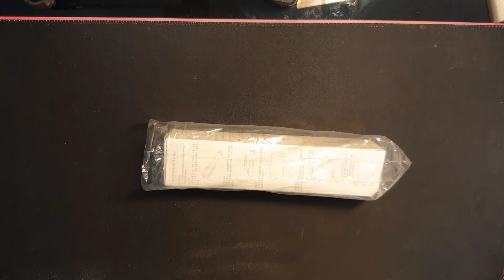Đập hộp Xiaomi Mi Tripod 360, gậy tự Selfie tự sướng kèm điều kiển Bluetooth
Giống như những chiếc gậy tự sướng khác selfie stick tripod Xiaomi cũng bao gồm phần tay cầm, phần thân nối dài và phần giá để cố định điện thoại có thể dùng làm Tripod độ cao 50cm.
Tay cầm của gậy được làm từ chất liệu nhựa, với lớp phủ silicone ở bên ngoài, giúp tạo sự êm ái, thoải mái và thân thiện với tay người dùng trong quá trình sử dụng.

Điểm đặc biệt của sản phẩm đó là phần tay cầm có thể tách làm 3 phần tạo thành một chiếc Tripod 3 chân khi cần thiết. Một điểm thiết kế kết hợp khá độc đáo và tiện dụng. Không làm mất đi sự gọn gàng và cao cấp của sản phẩm nhưng vẫn có thể đảm nhiệm nhiều vài trò khác nhau.

Phần thân nối dài là một thành phần không thể thiếu. Trên gậy Selfie stick tripod Xiaomi, thân nối dài được gia công từ chất liệu hợp kim nhôm. Mang lại cho sản phẩm sự cứng cáp và cao cấp.

Thống số sản phẩm:
+ Chất liệu: nhựa ABS, hợp kim nhôm.
+ Chức năng: gậy tự sướng, Tripod.
+ Trọng lượng: 155g.
+ Độ dài lớn nhất: 50cm.
+ Kết nối: Bluetooth 3.0.
+ Tương thích: Android 4.3, iOS 5.0.
+ Giá kẹp có thể xoay 360 ̊.
+ Thiết kế cao cấp và thông minh.